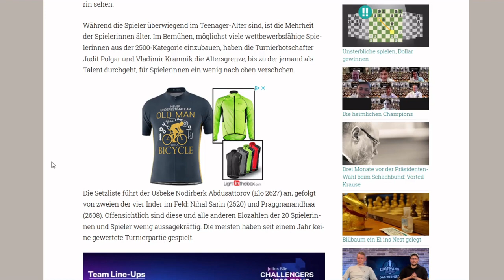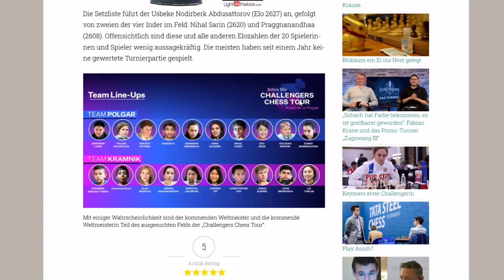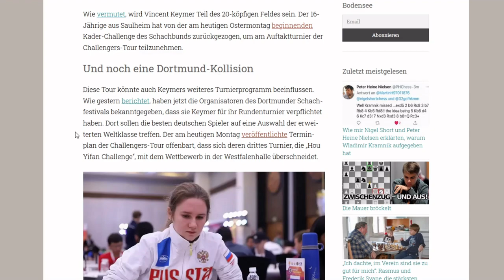Die Weltelite des Jugendschachs im Vergleich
Am Donnerstag, 8. April, beginnt die "Challengers Chess Tour" mit den größten Talenten, die es im Schach gibt. Mit im Feld: Vincent Keymer (16) aus Saulheim. Und der bekommt es gleich zum Auftakt mit einer bemerkenswerten Russin zu tun. (Foto via FIDE)